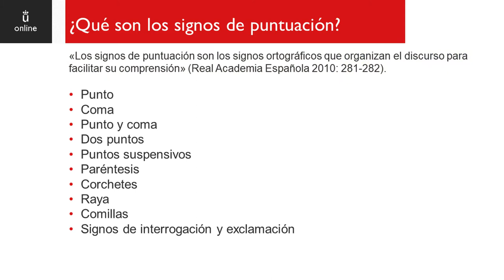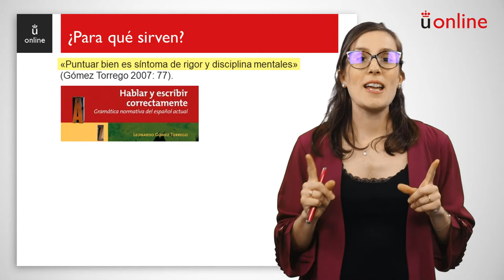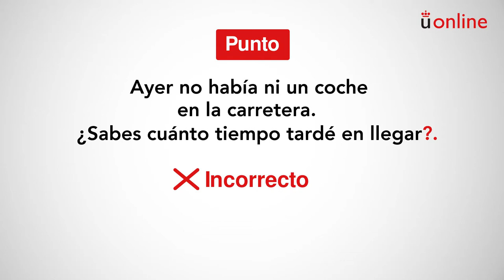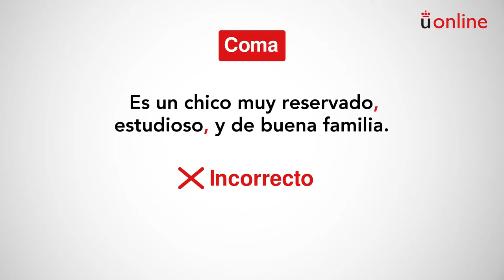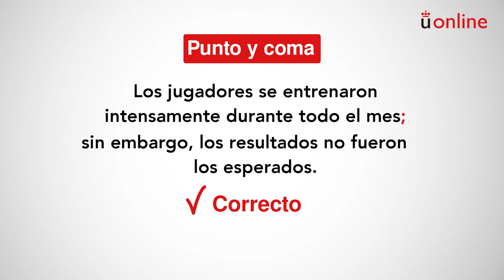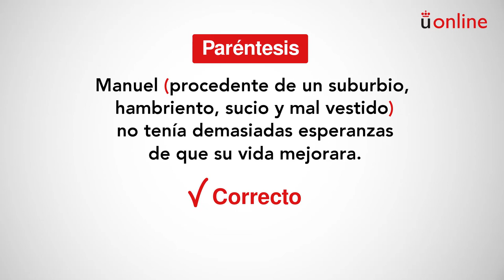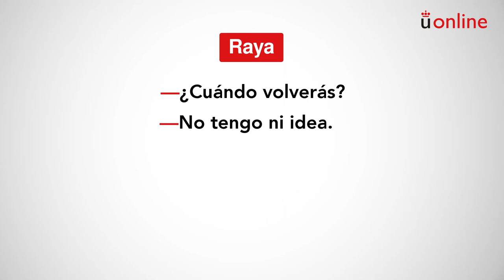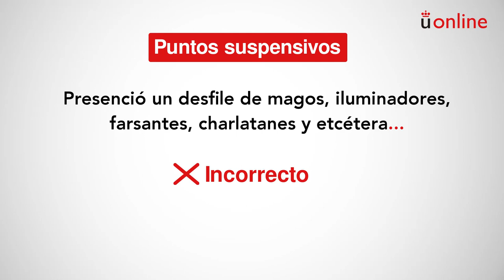Puntuación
Curso 0 - Expresión y comprensión escrita - Puntuación

aulavirtual.urjc.es
cied.urjc.es